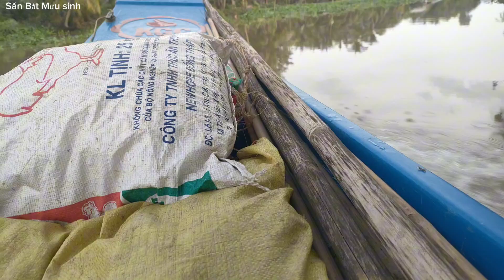bẫy chim đêm mùa gà nước. cúm núm 2023 đã trở lại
Dùng thử công cụ chỉnh sửa video miễn phí CapCut để tạo video! thiennhienhoangda video được quay thực tế.. săn Bắt thủ công hợp pháp..